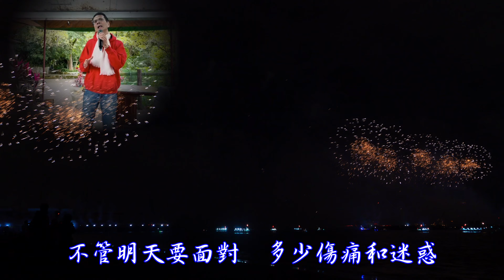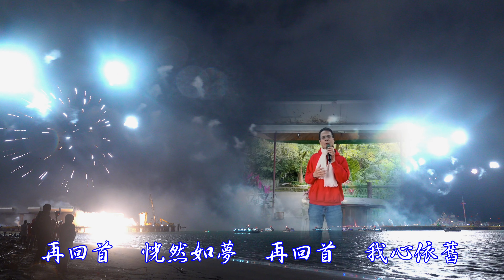音樂:再回首 ♥♫原唱：姜育恆 翻唱：謝光俊 背景:新北淡海跨年煙火 2022 12 31